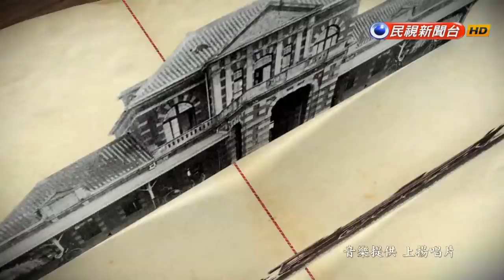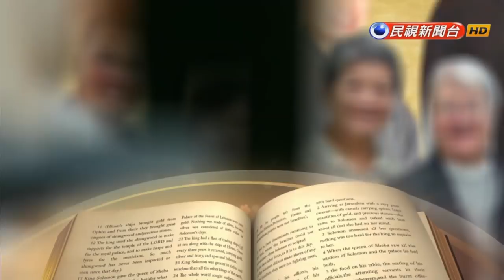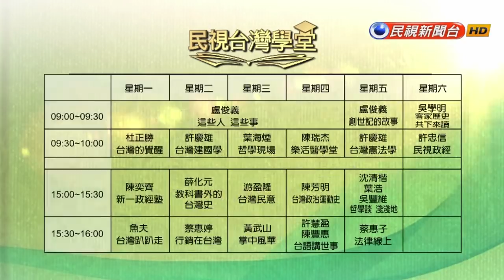【民視台灣學堂】這些人這些事: 值得我們感念的天主教靈醫會(一) 2018.5.28—盧俊義